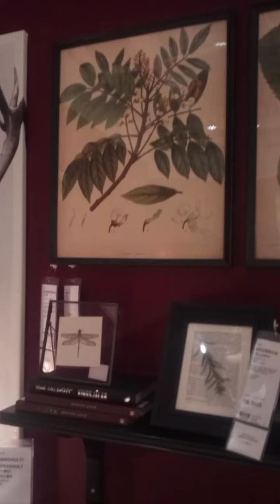IKEA이케아 이케아감성 동부산이케아 IKEA SHOWROOM IKEAイケア イケア感性 東釜山イケアSHOWROOM